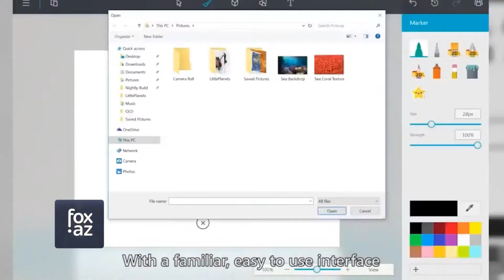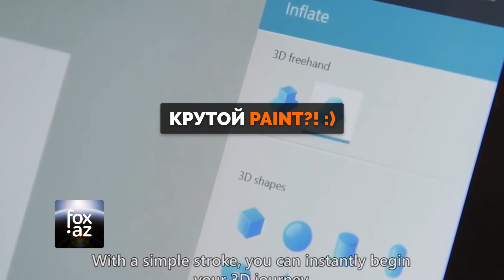Microsoft анонсировала крутой Paint c поддержкой 3D - (FOX.AZ)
Microsoft анонсировала большое обновление для Paint — стандартного графического редактора в Windows 10. Новое приложение Paint будет универсальным (UWP). Разработчики из Microsoft оптимизировали программу под использование на сенсорных экранах и со стилусом.
Одним из главных нововведений нового Paint станет поддержка 3D-объектов. В программе можно будет создавать 3D-сцены, редактировать их и делиться с сообществом. 26 октября Microsoft проведет презентацию, посвященную Windows 10 и новым устройствам с этой ОС. Обновленный Paint станет частью этого мероприятия.

Более подробно следите на информационном сайте FOX.AZ.